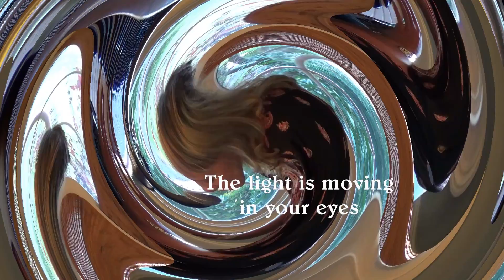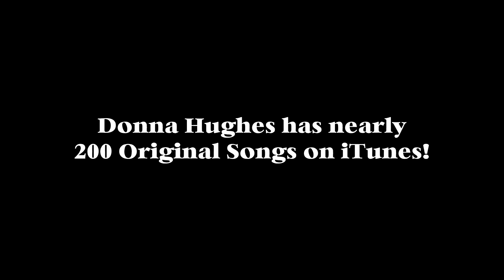Never Been This Close To Heaven, Words & Music by Donna Hughes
Donna Hughes has nearly 200 original songs on iTunes.